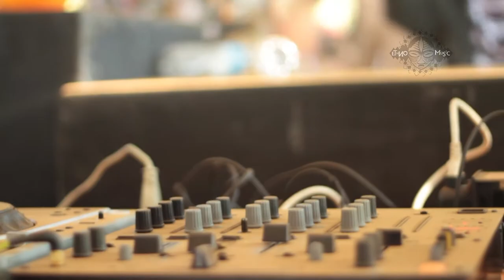Dreads Control - Ethno Music Brasil